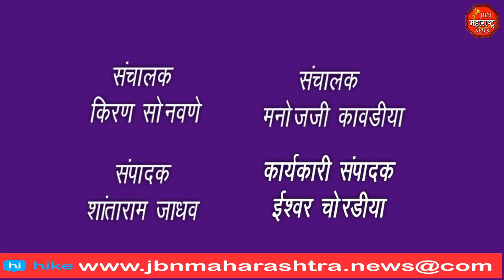आंबेडकर जयंतीच्या पार्श्वभूमीवर शांतता कमिटीची बैठक संपन्न